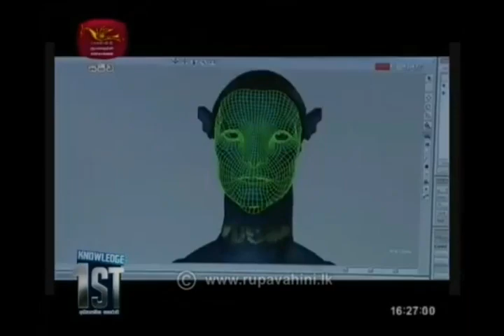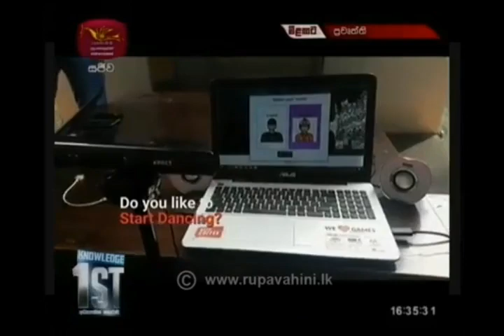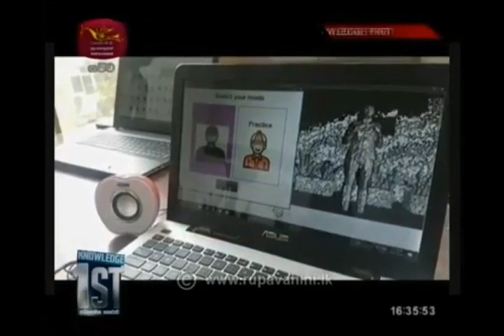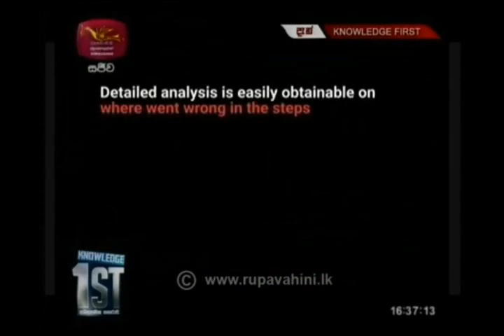Centre of Robotics and Intelligent Systems Featured on Rupavahini for the 3rd Consecutive Time with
Created by University of Sri Jayewardenepura